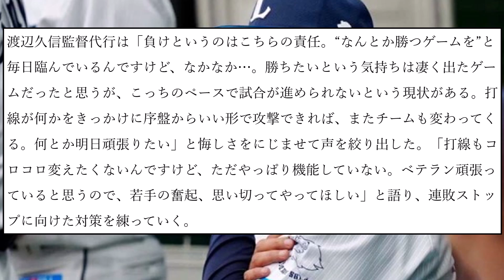【悲報】西武・渡辺監督代行「打線はコロコロ変えたくないが…。どう組んでも機能しない」【なんJ反応】【プロ野球反応集】【2chスレ】【5chスレ】